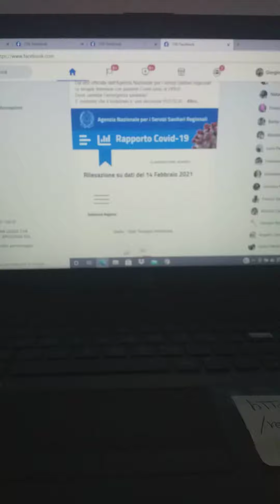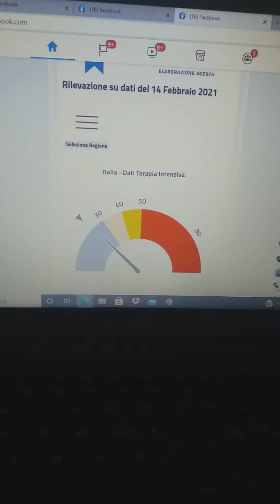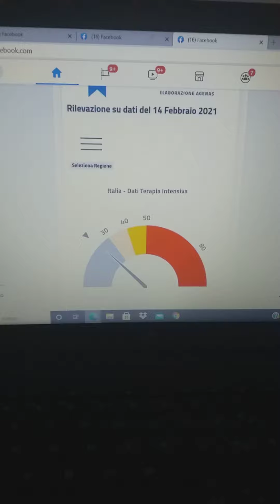I DATI PARLANO CHIARO.....NESSUNA EMERGENZA, SOLO TERRORE!